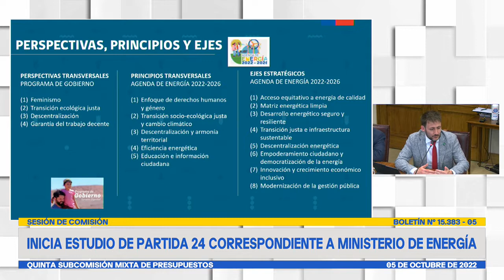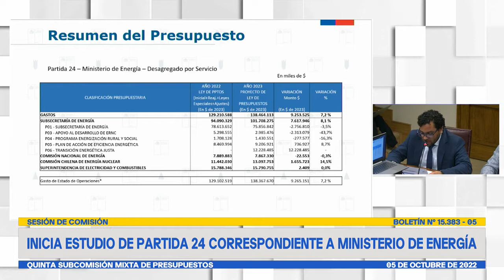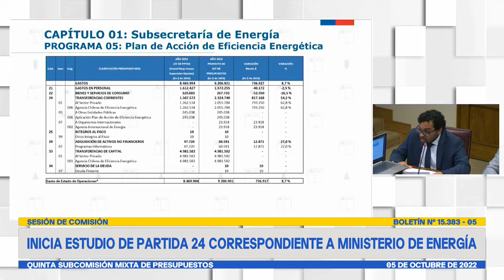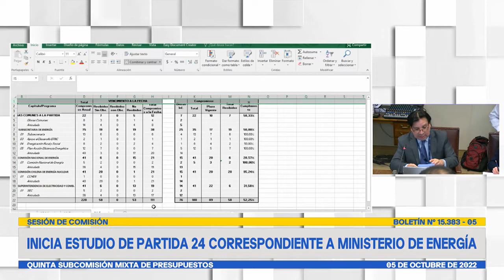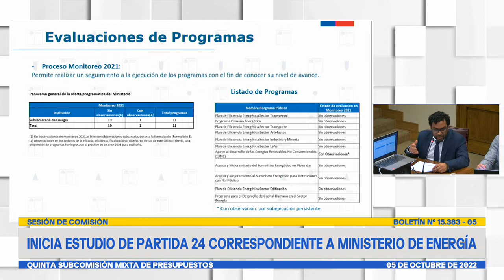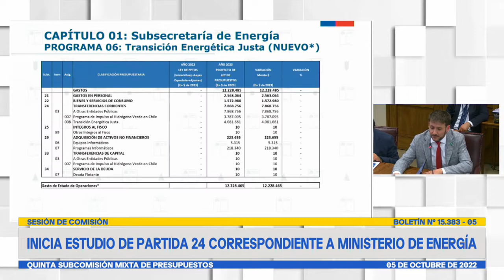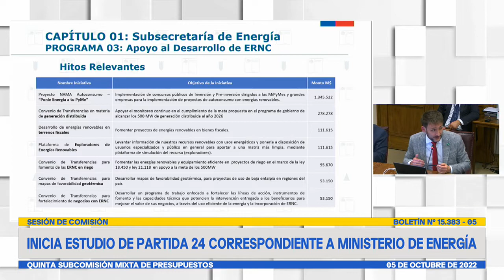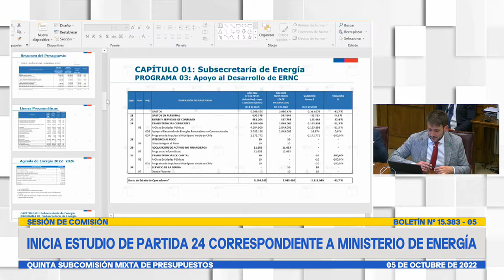Quinta Subcomisión Mixta de Presupuestos - 05 de Octubre 2022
HORARIO: 16:00 a 20:00
MATERIA: 1.- ( Bol.N° 15383-05) Partida N° 24, correspondiente al Ministerio de Energía.

flickr 📷 Senado_Chile